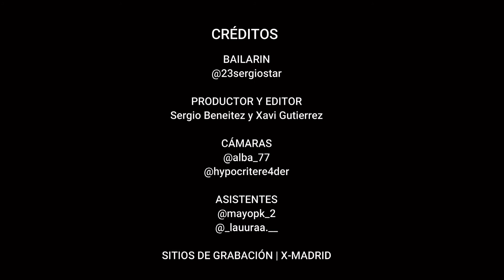Calle - Lola Indigo ft Guaynaa & Cauty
CALLE - LOLA INDIGO, GUAYNAA & CAUTY